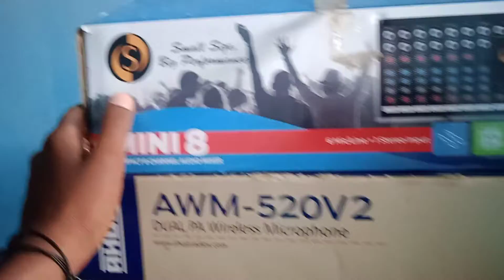Booking pe Gaya Saman ka Halath 😞@smartdjlightevent5155